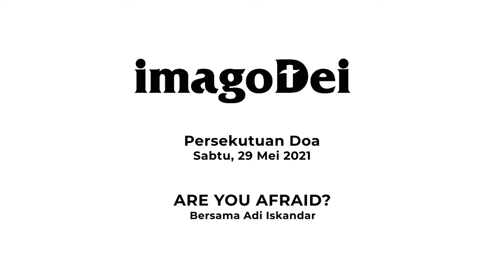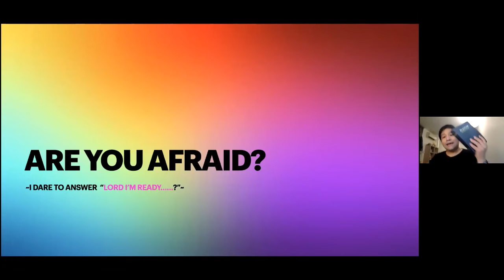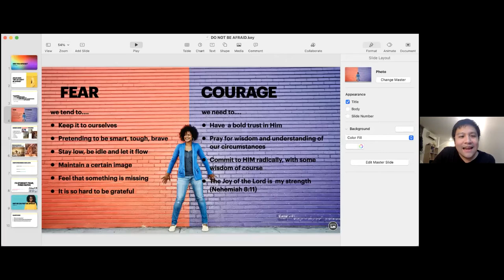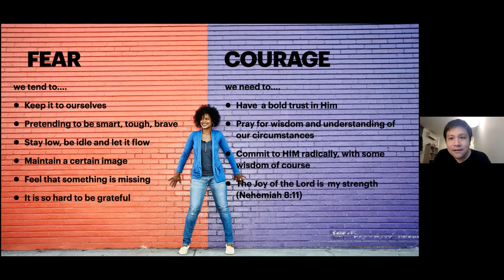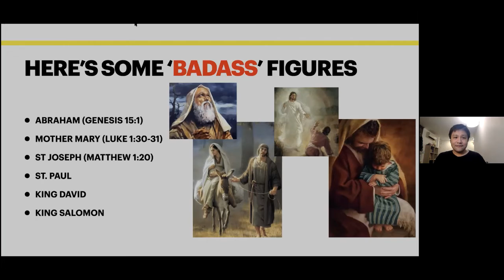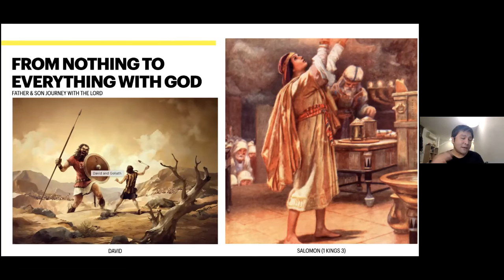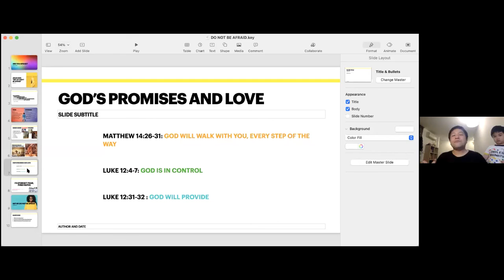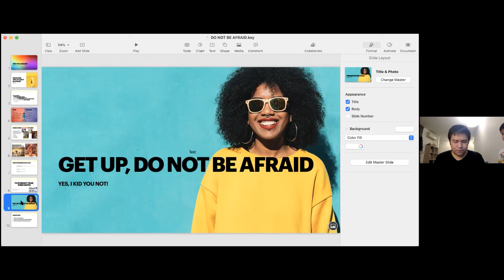imagoDei Alive: Persekutuan Doa 29 Mei 2021 (Are You Afraid? | Bersama Adi Iskandar)